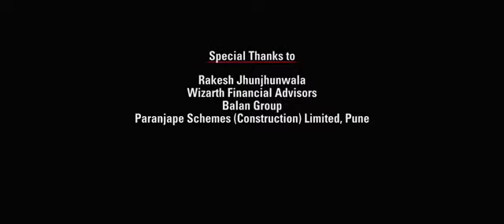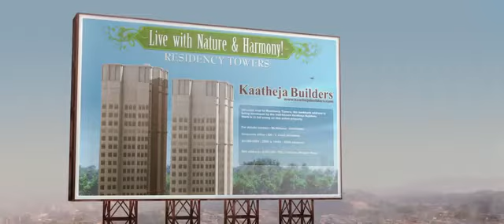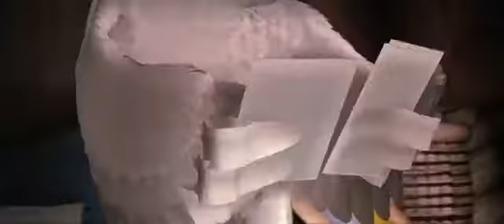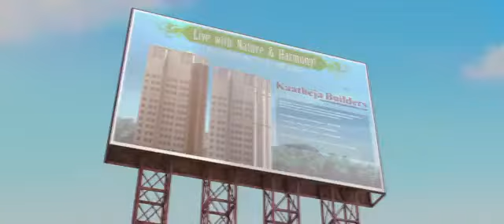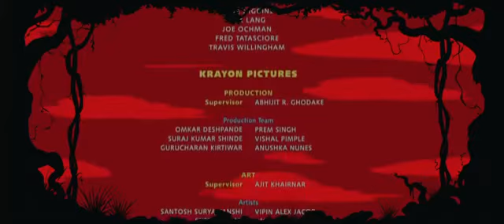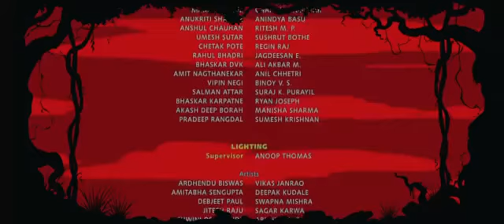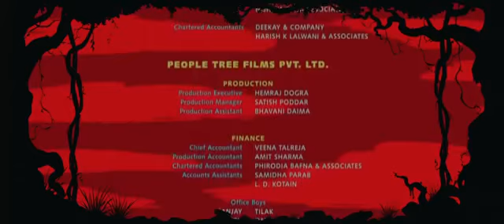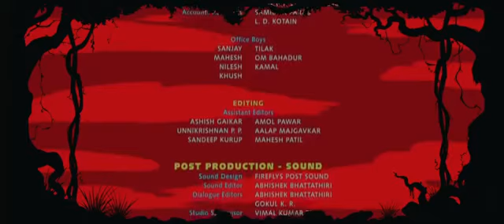The Lion King 2019 full movie - animation movie 2019.webm